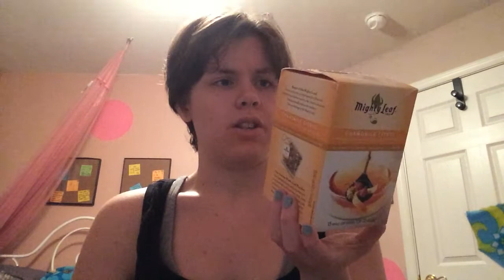May 2014 Favorites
"LIKE" this video if you love to LOL! If you enjoyed this video, FAVORITE it!

"Be yourself. An original is always worth more than a copy."

Beauty:
Pacifica Coconut Water Cleansing Wipes:

CoverGirl Nail Polish in Out of the Blue:

Yes to Grapefruit Dark Circle Correcting Eye Cream:

Olive Lips Refreshing Rosemary Lip Balm (received in my May 2014 Ipsy Bag):